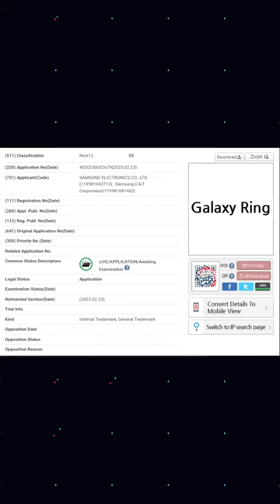This could revolutionize the market!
A new Samsung Device is more accurate than the Galaxy Watch 4 and Galaxy Watch 5!